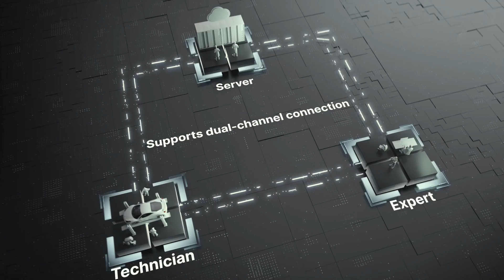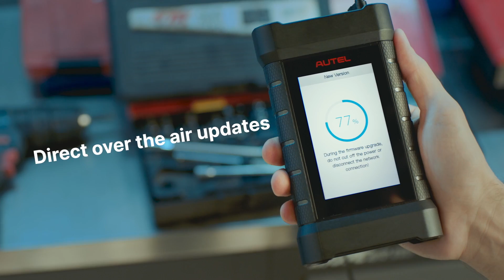Autel Xlink - Remote Expert-Ready Communication & Programming Device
Introducing the MaxiFlash XLink, a 3-in-1 Device: Enhanced VCI, J2534-pass thru and Remote Expert-Ready communication and programming unit.

Need a module programmed? Need a Pre- or Post-Scan with OE software? Need a service performed that only an OE tool can do? With the XLink, your shop can offer comprehensive OE-compliant services via the Autel Remote Expert platform that matches techs with experts and their OE software subscriptions and tools.

Coming Soon: Improve your repair workflow by accessing asTech’s remote OEM solutions through the Remote Expert Platform on your Remote-Expert capable Autel tool.